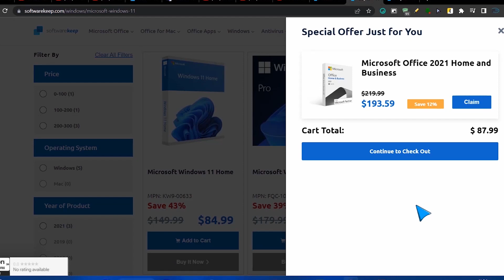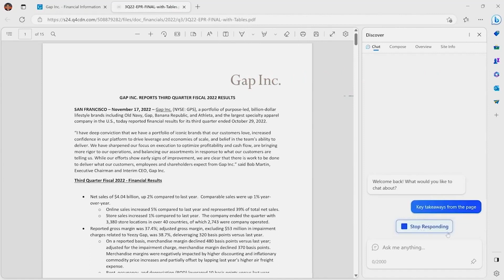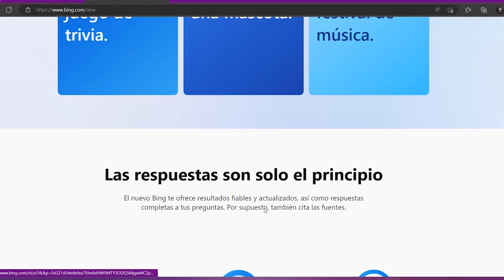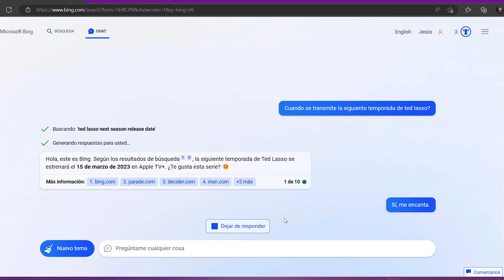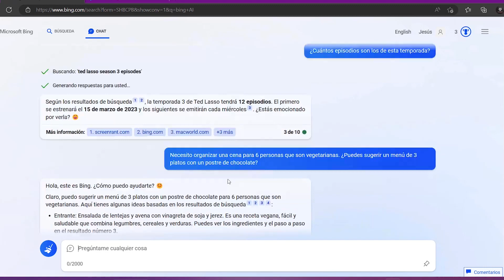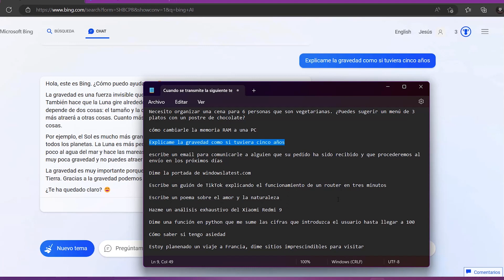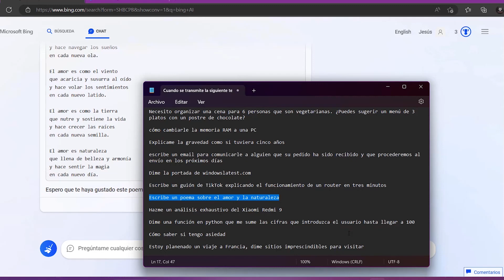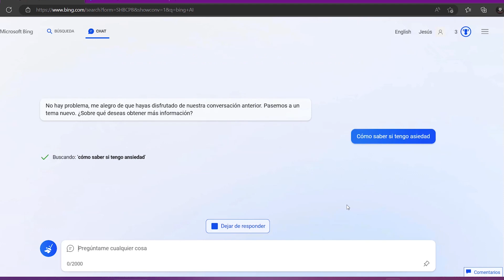ASI ES⚡NUEVO Bing con CHATGPT en Microsoft EDGE / Lo EXPRIMO al MAXIMO!